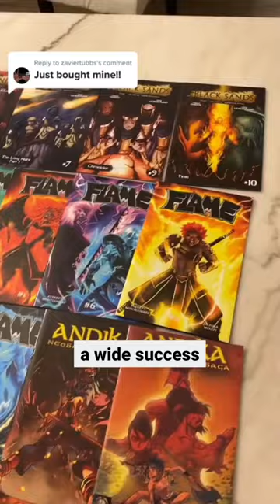Black Sands - the black comic book backed by Kevin Hart and Mark Cuban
Entrepreneur's quick take on the creation of Black Sands, the comic book backed by Kevin Hart and Mark Cuban.